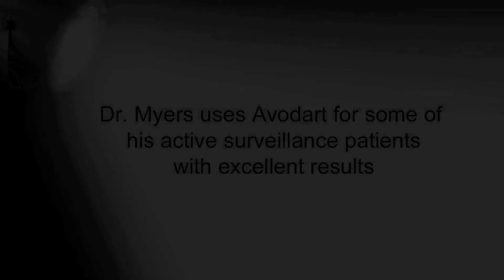What are the results from Avodart clinical trials?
Charles “Snuffy” Myers, MD, is a medical oncologist and prostate cancer patient.